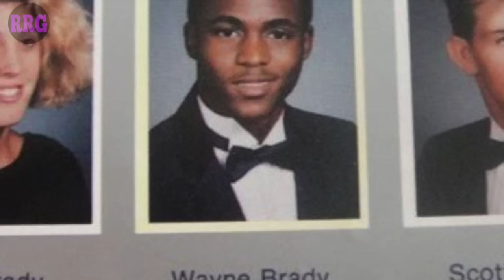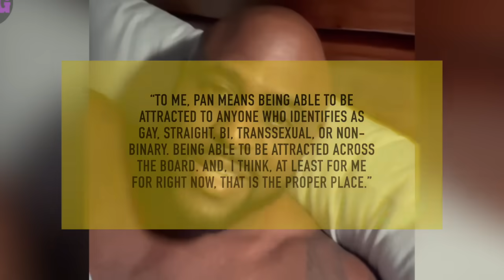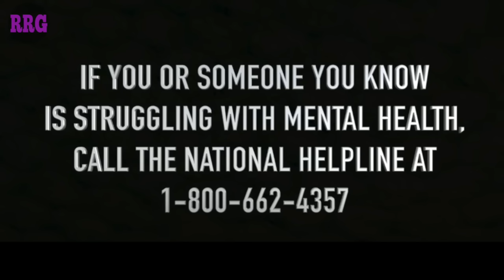The SAD Truth About Wayne Brady's Journey to Pansexuality Acceptance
Wayne Brady can sing, act, dance, and he’s a helluva impressionist. He’s one of the nice guys in the industry who typically flies under the radar and is relatively unproblematic. But away from the glitz and glamour, the Let’s Make a Deal host has faced some personal struggles that have led him down the path to accepting his pansexuality.

Thank you to our sources:

Wayne Brady To Bill Maher: 'I Will Beat Your A** In Public' | HPL by HuffPost Live

“Right to Offend: Wayne Brady on His Famous "Chappelle's Show" Skit | A&E” by A&E

“Chappelle's Show - The Wayne Brady Show - Uncensored” by: Comedy Central

“The Talk Twerk Off with Wayne Brady and ‘The Talk’ Hosts” by The Talk

“Chappelle's Show - The Wayne Brady Show - Uncensored REACTION” by Crown Family

“First Impressions: Wayne Brady and Lea Salonga” by The Tony Awards